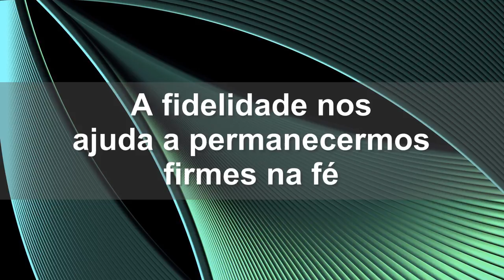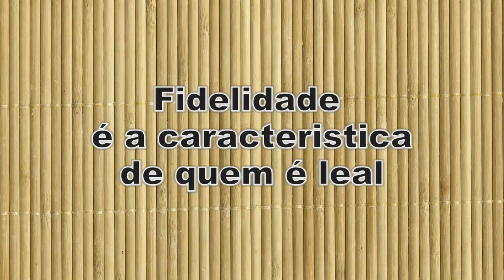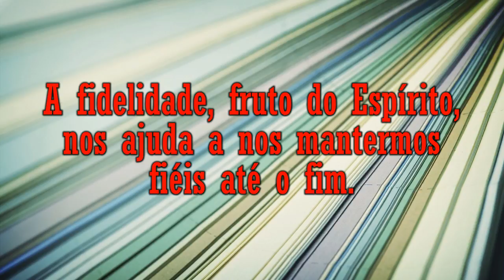Lição 9 - 1º TRIMESTRE 2017 - "Fidelidade, Firmes na Fé"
"Se formos infiéis, ele permanece fiel; não pode negar-se a si mesmo." (2Tm 2.13)

=O que é Fidelidade?
=O que é Idolatria segundo as Sagradas Escrituras?
=Você sabe o significa a palavra Heresia?